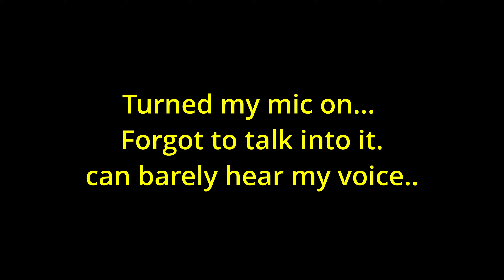Halo infinite multiplayer #1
-- Because Memes, Follow me for updates on my journey here on youtube!

Gaming Pc Specs :

 Intel core 7th gen I7 7700K quad core processor
 Msi Enthusiastic Gaming M7 Intel z270 DDR4 VR Ready
 16gb Corsair Vengeance LPX DDR4 3000Mhz
 2x EVGA Gtx 960 4gb FTW SLI
 Corsair 750watt Eco Powersupply Gold standard
 OS: Windows 7 ultimate 64X